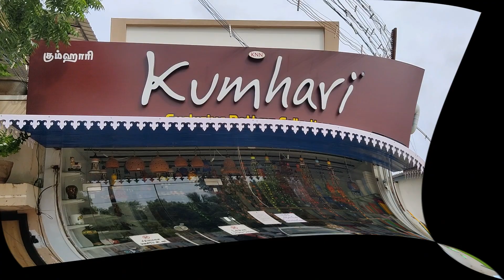உங்கள் வீட்டை அழகு படுத்த கண்னை கவரும் கலை பொருட்கள் /Beautiful Clay Handcraft And Home Decor Shop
Hi friend,
   In this video i have shared about a wonderful handmade home decor products in erode..In this shop all the items are made up of Clay,and all the items are handcraftitems..
To purchase these items you can take screenshop and then share them to below whatsapp number

Details of Shop
Kumhari Exclusive Pottery Collections,
near Lotus hospital,
Erode